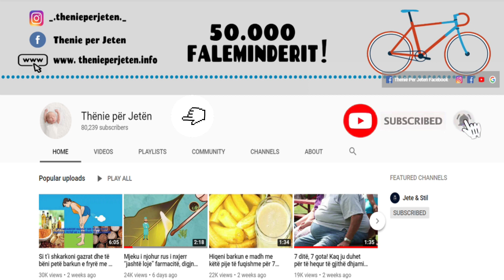Nese i keni kaluar te 20'tat keto 5 gjera beni mire ti beni me patjeter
Kujdesi ndaj lëkurës tuaj çdo ditë është thelbësor për të siguruar që ajo të duket mirë në afat të gjatë dhe për të shmangur shfaqjen e njollave, rrudhave ose papastërtive. Ne kemi thënë tashmë gjithçka rreth rutinave të përditshme që ju duhet të ndiqni për të pasur lëkurën e shëndetshme brenda dhe jashtë. Për këtë arsye, nuk është e nevojshme të përdoren mijëra produkte, por vetëm disa janë të nevojshme, e të përshtatshme për llojin e lëkurës.

Taking care of your skin every day is essential to ensure that it looks good in the long run and to avoid the appearance of blemishes, wrinkles or impurities. We’ve already said everything about the daily routines you need to follow to have healthy skin inside and out. For this reason, it is not necessary to use thousands of products, but only a few are needed, suitable for your skin type.